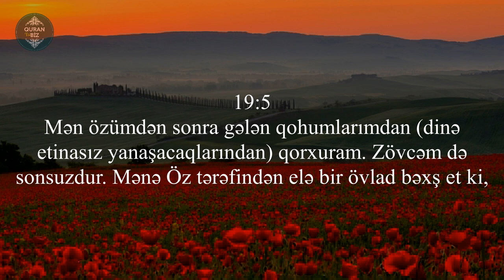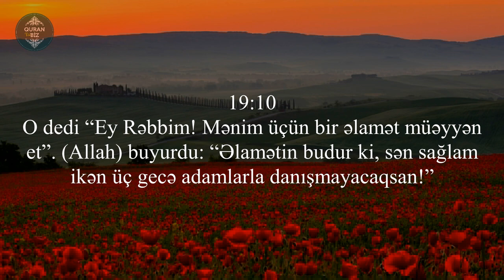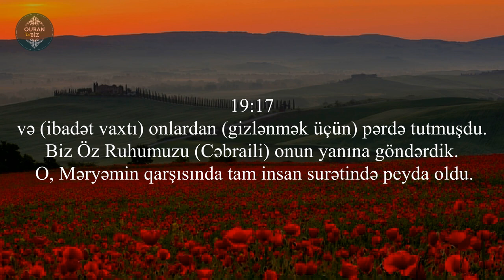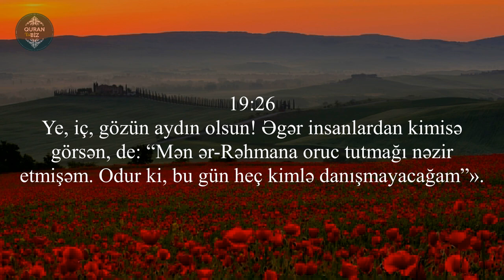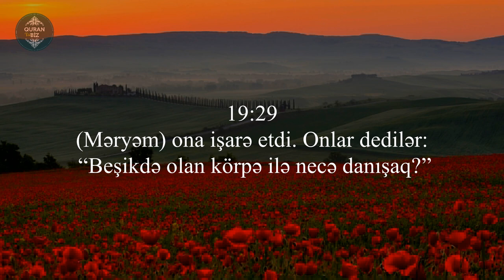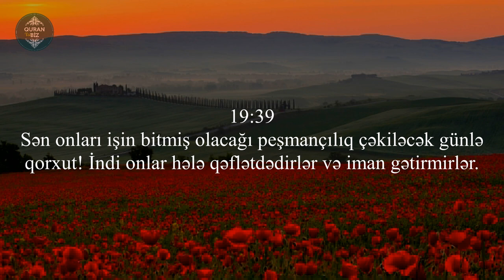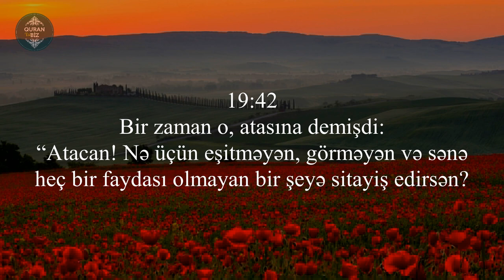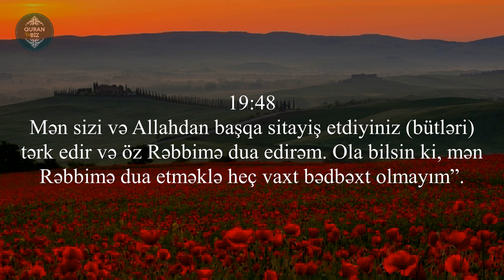Məryəm surəsi (1- 51) Naurdine Salim Nouri.Surah Maryam / سورة مريم .نورالدين سليم نوري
19. Məryəm surəsi

Məşhur qarilər:
İdris Abkar.
Saad Al Ghamdi
Mişari ar-Raşid
Feysal ar-Ruşud
Muhammad Al-Luhaidan
Abdul Həlim
İslam Subhi

 1. Fatihə surəsi 2. əl-Bəqərə surəsi 3. Ali-İmran surəsi 4. ən-Nisa surəsi
5. əl-Maidə surəsi 6. əl-Ənam surəsi 7. əl-Əraf surəsi 8. əl-Ənfal surəsi
9. ət-Tovbə surəsi 10. Yunus surəsi 11. Hud surəsi 12. Yusuf surəsi
13. ər-Rad surəsi 14. İbrahim surəsi 15. əl-Hicr surəsi 16. ən-Nəhl surəsi
17. əl-İsra surəsi 18. əl-Kəhf surəsi 19. Məryəm surəsi 20. Ta ha surəsi
21. əl-Ənbiya surəsi 22. əl-Həcc surəsi 23. əl-Muminun surəsi
24. ən-Nur surəsi 25. əl-Furqan surəsi 26. əş-Şuəra surəsi
27. ən-Nəml surəsi 28. əl-Qasas surəsi 29. əl-Ənkəbut surəsi
30. ər-Rum surəsi 31. Loğman surəsi 32. əs-Səcdə surəsi
33. əl-Əhzab surəsi 34. Səba surəsi
35. Fatir surəsi 36. Ya sin surəsi 37. əs-Saffat surəsi
38. Sad surəsi 39. əz-Zumər surəsi 40. Ğafir surəsi
41. Fussilət surəsi 42. əş-Şura surəsi 43. əz-Zuxruf surəsi
44. əd-Duxan surəsi 45. əl-Casiyə surəsi 46. əl-Əhqaf surəsi
47. Muhəmməd surəsi 48. əl-Fəth surəsi
49. əl-Hucurat surəsi 50. Qaf surəsi 51. əz-Zəriyət surəsi
52. ət-Tur surəsi 53. ən-Nəcm surəsi 54. əl-Qamər surəsi
55. ər-Rahmən surəsi 56. əl-Vaqiə surəsi 57. əl-Hədid surəsi
58. əl-Mucadilə surəsi 59. əl-Həşr surəsi 60. əl-Mumtəhənə surəsi
61. əs-Saff surəsi 62. əl-Cumuə surəsi 63. əl-Munafiqun surəsi
64. əl-Təğabun surəsi 65. ət-Talaq surəsi 66. ət-Təhrim surəsi
67. əl-Mulk surəsi 68. əl-Qaləm surəsi 69. əl-Həqqa surəsi
70. əl-Məaric surəsi 71. Nuh surəsi 72. əl-Cinn surəsi
73. əl-Muzzəmmil surəsi 74. əl-Muddəssir surəsi
75. əl-Qiyəmə surəsi76. əl-İnsan surəsi 77. əl-Mursəlat surəsi
78. ən-Nəbə surəsi 79. ən-Nəziət surəsi 80. Əbəsə surəsi
81. ət-Təkvir surəsi 82. əl-İnfitar surəsi 83. əl-Mutaffifin surəsi
84. əl-İnşiqaq surəsi 85. əl-Buruc surəsi 86. ət-Tariq surəsi
87. əl-Əla surəsi 88. əl-Ğaşiyə surəsi 89. əl-Fəcr surəsi 90. əl-Bələd surəsi
91. əş-Şəms surəsi 92. əl-Leyl surəsi 93. əd-Duha surəsi
94. əş-Şərh surəsi 95. ət-Tin surəsi 96. əl-Ələq surəsi
97. əl-Qadr surəsi 98. əl-Beyyinə surəsi 99. əz-Zəlzələ surəsi
100. əl-Adiyat surəsi 101. əl-Qariə surəsi 102. ət-Təkəsur surəsi
103. əl-Əsr surəsi 104. əl-Huməzə surəsi 105. əl-Fil surəsi
106. Qureyş surəsi 107. əl-Maun surəsi 108. əl-Kovsər surəsi
109. əl-Kəfirun surəsi 110. ən-Nəsr surəsi 111. əl-Məsəd surəsi
112. əl-İxlas surəsi 113. əl-Fələq surəsi 114. ən-Nəs surəsi